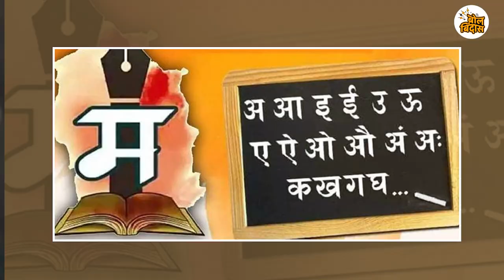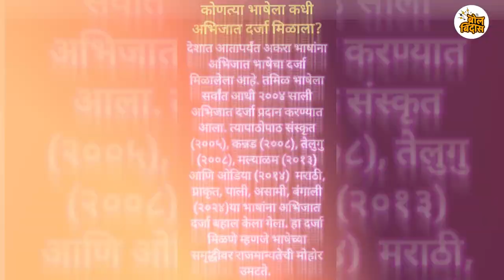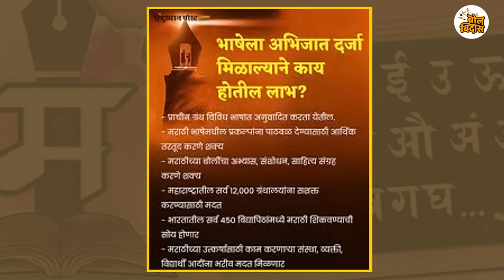अभिजात दर्जा म्हणजे काय आणि तो कसा मिळतो ?marathi